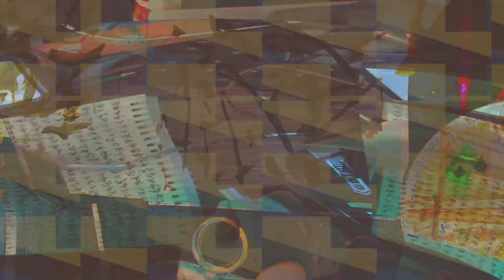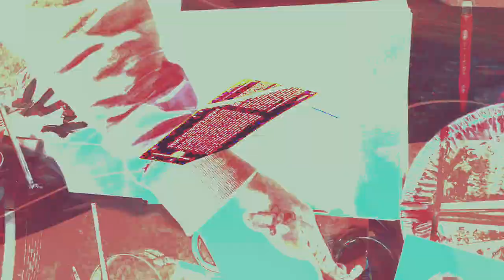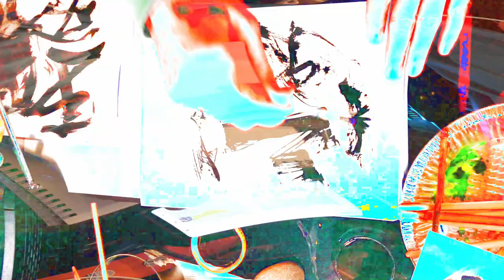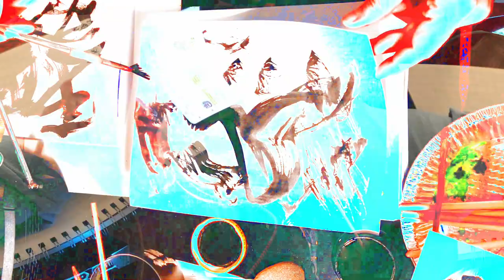[EPILEPSY WARNING] Movie 24 02 17 12h30m57s